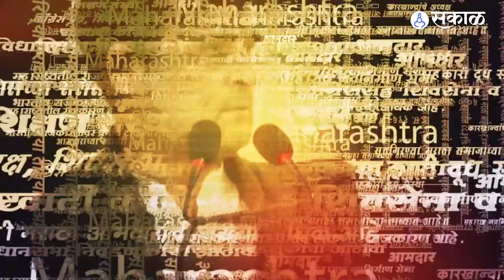Tejas Thackeray यांनी शोधली सापाची दुर्मिळ जात | Uddhav Thackeray | Shivsena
तेजस ठाकरेंनी शोधली सापाची दुर्मिळ जात
N, YL_0823